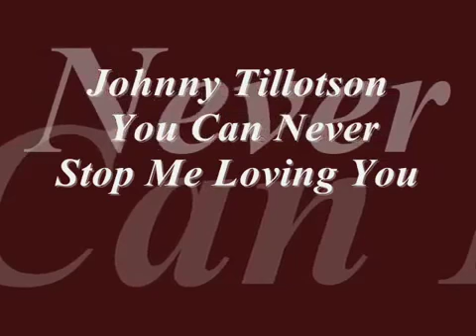Johnny Tillotson - You Can Never Stop Me Loving You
Re- upload from my old channel. You Can Never Stop Me Loving You
(Written by Slater / Samwell)
Lyrics:You can take your picture off your shelf
You can go around all by yourself
You can tell the others that we're through
But darling, I know one thing you can't do

You can never stop me loving you
You can never stop the way that my heart's beating too
That's one thing you'll never do

You can look away when I pass by
You can do your best to make me cry
You can break my heart and leave me blue

You can hang the phone up when I call
You can say you don't love me at all
You can say its over and we're through

You'll never stop me loving you